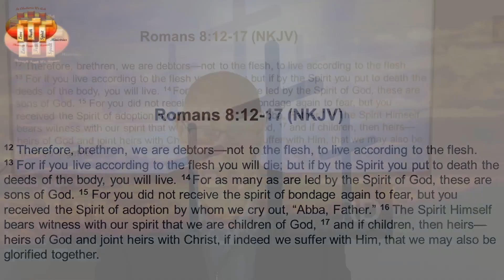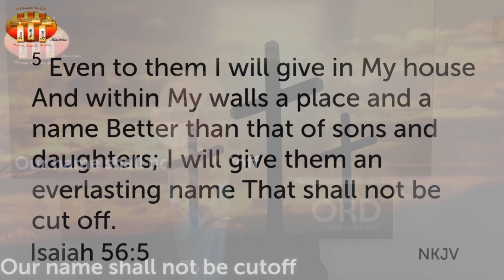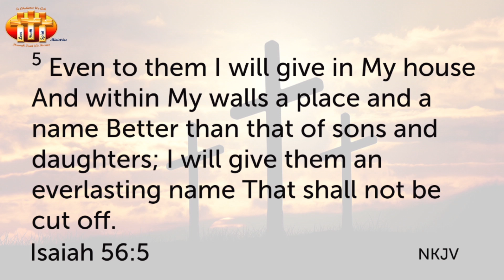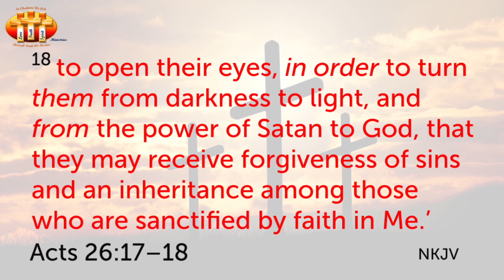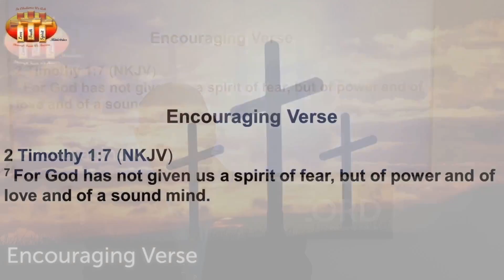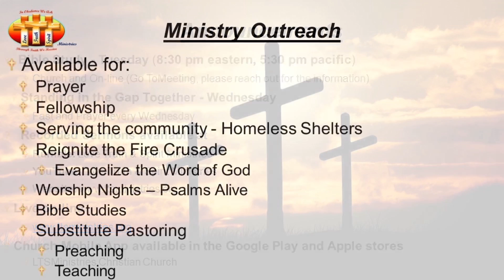We become Heirs of God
Verse 12 ‘therefore’ is the response to the statement made from the previous paragraph, in particular verses 9-11. Paul concludes the statement by stating that when we receive Christ we are no longer beholden to the flesh. The term flesh is just another way of saying the “world”. Living in the flesh is equivalent to living in sin. As we already are aware, that when the Holy Spirit is in us we are no longer of the world. But from a physical perspective we are living in the world. God put us here for purpose. What is your purpose?

The primary point Paul is making here is that we no longer owe anything to the flesh. We owe everything to God and Jesus. Paul reminds us that if you live by the flesh, you will die by the flesh. More importantly, if you live by the Spirit you will live for eternity with God. Paul acknowledges that when we receive the Spirit of adoption we will give thanks to the Lord and the spirit of fear will leave.

In God’s word, He gives us hope that when we live by the Spirit, we are living for God and we become sons and daughters of God. We become heirs of God along with His son Jesus Christ. We cannot become heirs without the Holy Spirit in us. With the honor of becoming heirs to God’s throne, we no longer have to live in fear any more. We can live our lives to the fullest extent possible serving God while sharing God’s blessings with others. Our fears in life shall go no further than what we allow them to. In other words, it should go no farther than God’s word. When we are entrenched in God’s word our fear is stopped in its tracks. The enemy has no battle ground unless we let our guard down. Our guard will come down by a lack of prayer, a lack of reading God’s word and a lack of fellowship. Staying in God’s word does not suggest that the enemy will not try to throw his darts, but what it does mean is we have a shield to protect us from the fiery darts (Ephesians 6:16).

As we live for God we receive the total package. The package includes God the father, Jesus the Son, Holy Spirit the helper. The package cannot be separated nor can you request one piece at a time. The decision we make is all inclusive. Either you are all in or you will be all out. There are no “in-betweens” in heaven. Nor are there any in hell. The fact is that when we are filled with the Holy Spirit we are truly Gods children. And just as we have expectations for our earthly children God has expectations for us as well. We should no longer want to live like the world or be associated with the sin of the world. In (1 John 4:4) God’s word tells us that He who is in us is greater than he who is in the world. This is how we know we are truly heirs to the King and residents of the kingdom of heaven.

In heaven or in hell there exists eternal life. The differences between the two are diametrically opposed to each other. One will be with the Triune God surrounded by the love of the Father and Son where no sin exists and the other will be fire and brimstone where hatred, torture, pain with agony along with a constant reminder of regret exists.

My prayer is that we would always remember the King we serve. God will give us new life and eternal hope. I pray that hearts and minds would be changed through the Holy Spirit and our eyes would be open to see the love of Christ through God’s word and experience the love of God through our actions. In Jesus Mighty Name I pray Amen! Amen!